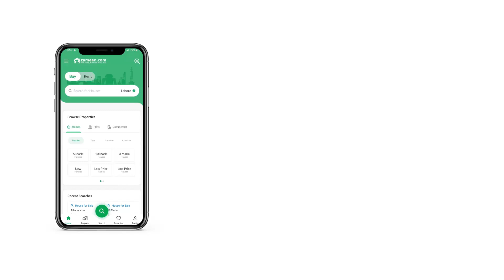1 KANAL RESIDENTIAL PLOT FOR SALE IN DHA ISLAMABAD